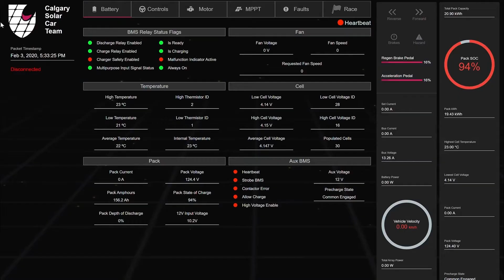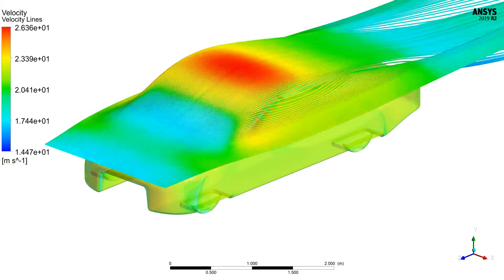Schulich Helios | Driving Solar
As 2020 comes to an end, our team gives you the first look at our newest car, Schulich Helios! With 4 seats, an improved battery, powerful motors, and a new aerodynamic design, Schulich Helios seeks to redefine Cruiser class cars in Canada.

With the online environment presented with COVID-19, our team has adapted and has spent the last year diligently engineering Helios remotely. Although still in the early stages of development, we’re excited to present to you the future of UofC Solar Car!

If you'd like to help support the team as we begin production, check out our crowdfunding campaign: